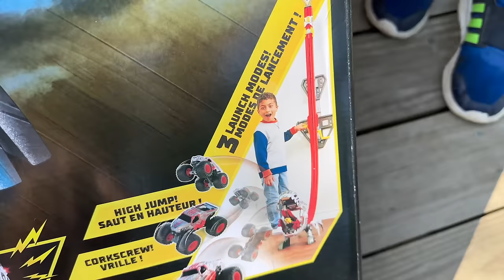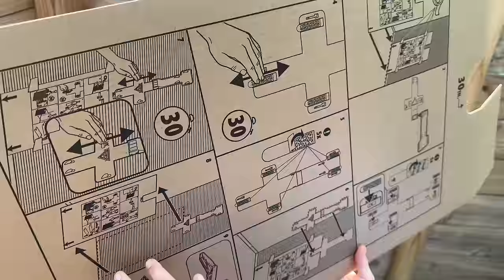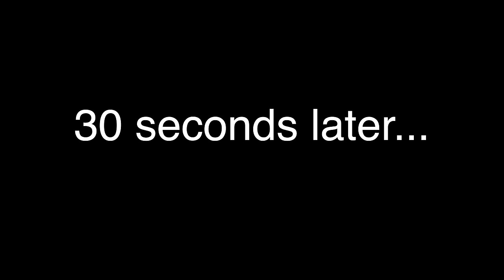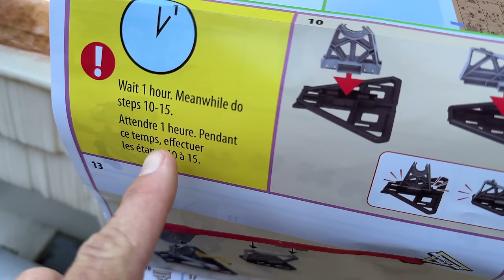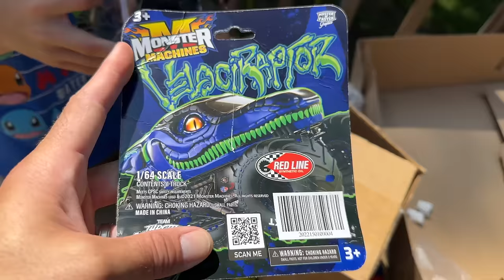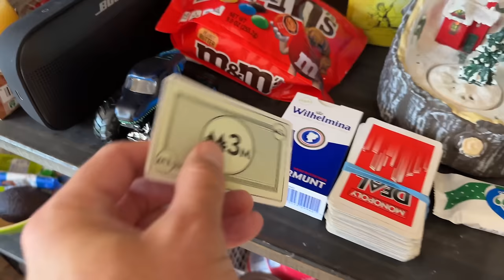Monster Jam ThunderROARus Drop SUPER COMPILATION - Unboxing, Play & Monster Truck World Record!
We love this toy! Watch us unbox and play with it in SO MANY DIFFERENT WAYS. Plus, we added some freestyle footage from Monster Jam World Finals, along with  WORLD RECORD jump over 9 monster trucks. Check it out!